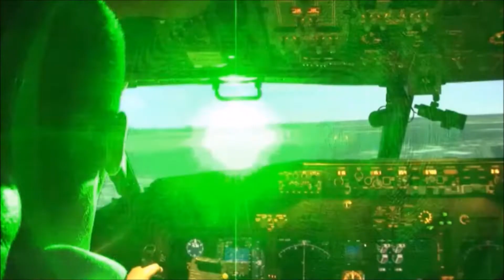metaAIR Laser Glare Protection Eyewear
metaAIR aviation eyewear is the ultimate aviation laser protection eyewear that has been co-developed with Airbus, and tested by pilots.  It offers the ultimate combination of transparency, protection and color fidelity.  This premium holographic optical filter has been scientifically engineered with multiple layers to provide protection from harmful green laser light.